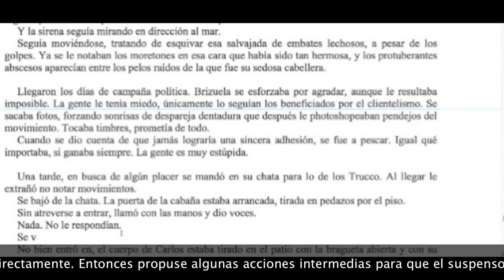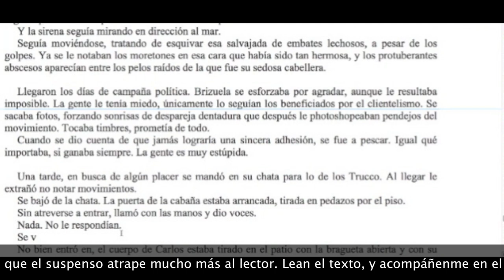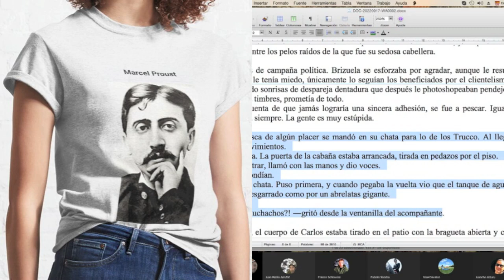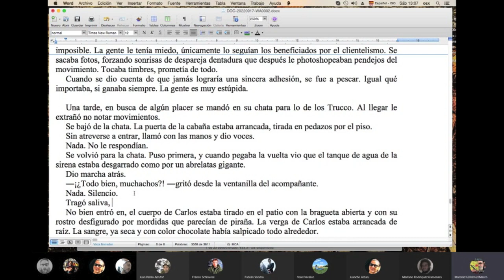¿Cómo ponerle SUSPENSO 😎 a tu NARRACIÓN🧜‍♀️❓ / TCyC #374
¿Querés que tus relatos sean vividos, más que leídos? No te pierdas este sencillo tip que te da Marcelo di Marco. ¡MUCHÍSIMAS GRACIAS A FABIÁN SANCHO por permitirnos trabajar con su excelente cuento, y al grupo SÁBADO 1230, por su participación en este programa!  ¡Y muchas gracias, querida audiencia, por likearlo, comentarlo y compartirlo!